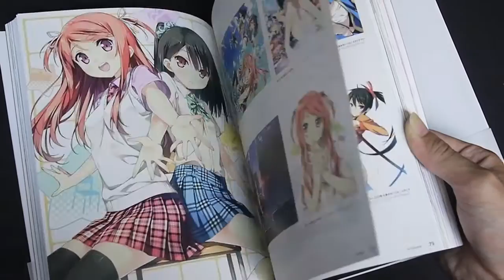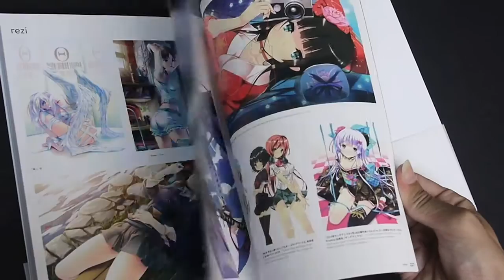絵師100人 generation2: New Masterpieces of 100 Eshi